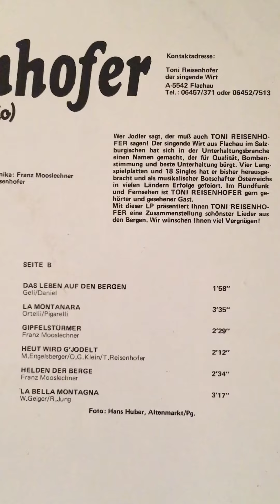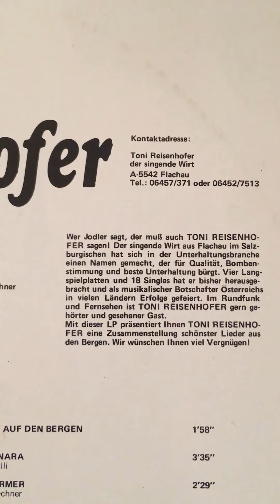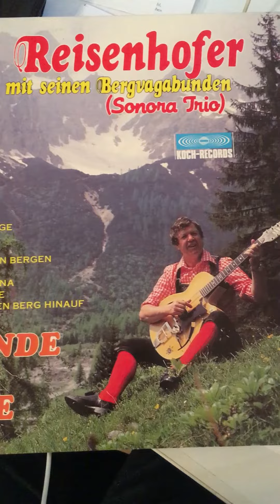Freunde der Berge Video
Sonora Trio